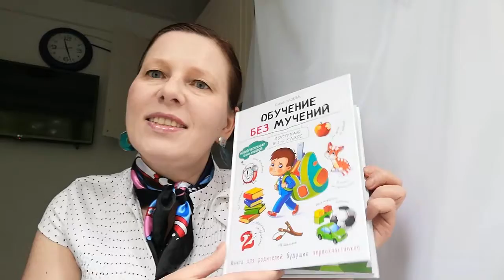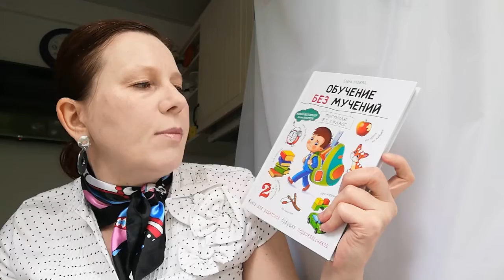Книга для родителей будущих первоклассников!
Книга-помощник родителей "Обучение без мучений"

Ваш ребёнок скоро пойдёт в первый класс. Это один из самых важных этапов в его жизни, и вы, конечно, волнуетесь и очень хотите помочь своему маленькому ученику. Перед вами встаёт немало вопросов. Как убедиться, что ребёнок готов к школе? Как помочь ему адаптироваться к новым для него условиям? Что должен знать и уметь будущий первоклассник? На страницах этой книги вы найдёте ответы на эти и многие другие вопросы. Кроме того, в книге представлены специальные задания и тесты для диагностики уровня подготовленности ребёнка к школе. А ещё вас ждут сказки, рассказы и стихи для чтения малышу. Благодаря этой книге у вас получится сделать всё возможное, чтобы первый год школьной жизни был для вашего ребёнка менее проблемным, чтобы обучение обошлось без мучений.